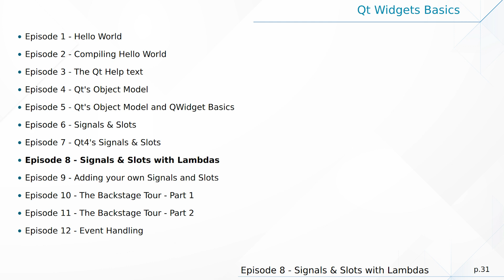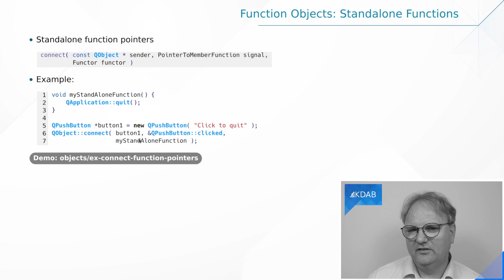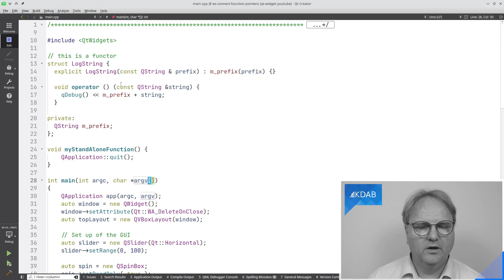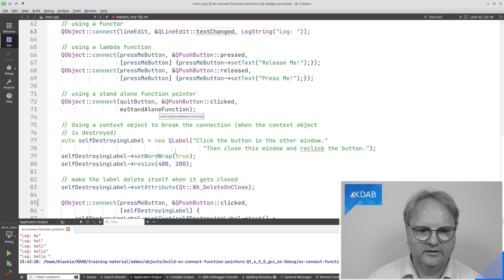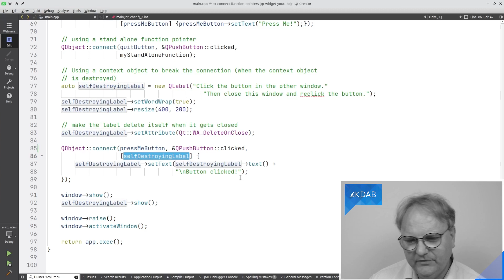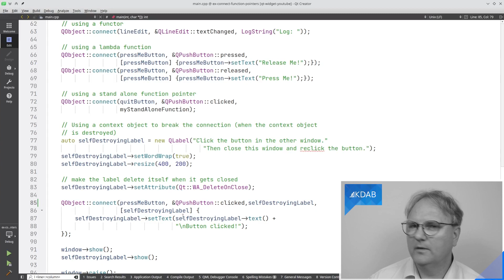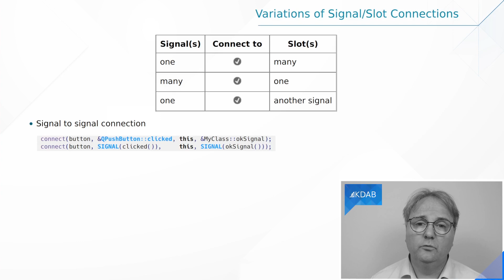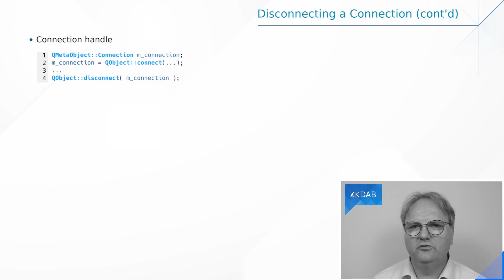Introduction to Qt Widgets (Part 08) - Signals and Slots with Lambdas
With Qt's signals & slots mechanism you can also connect to a lambda expression.
In this episode, you will learn how to do that, and equally important what the pitfalls are when you do that.

00:00 Introduction
00:26 Lambda Syntax
03:54 Code Example
08:12 Deleted Object Rules
12:06 Signal-Slot Connection Rules
15:04 Disconnecting
17:23 When to use Lambdas

KDAB experts regularly take time out to deliver KDAB’s world class training, in-house or at open enrolment courses around the world. We are the market leaders for training in Qt, OpenGL and C++.

We are over 100 people, located all around the world. Our Head Office is in Sweden and we have other offices in Germany, France, the UK and the USA.